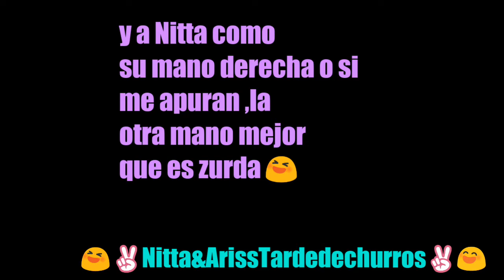VideosdeRisa Comedia😝✌🏻Nitta&Ariss Tarde fria de churros y tonterias✌🏻😝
Hola amiguitos del canal. Aqui os traemos un videoblog normal y corriente, con un poco de humor, digo yo que entretenimiento y como siempre no pueden faltar nuestras tonterias made in Nitta&Ariss. Esperemos que os guste.